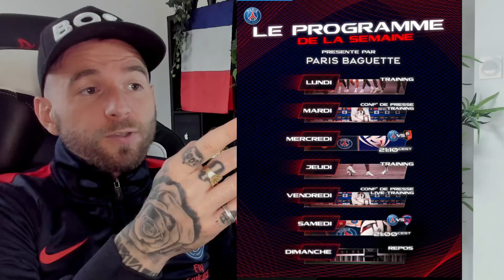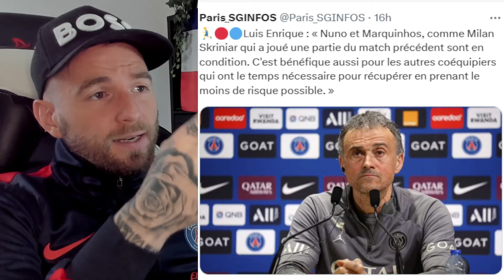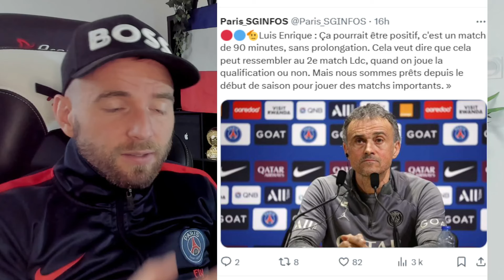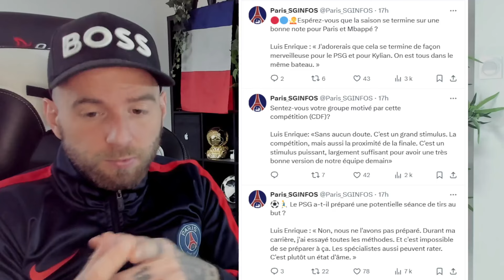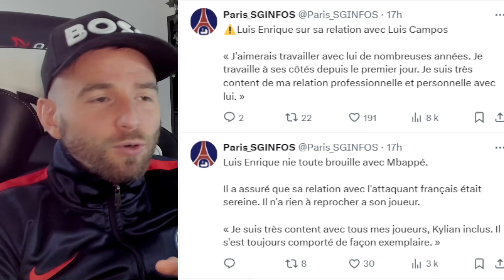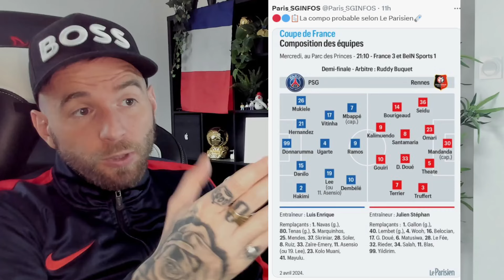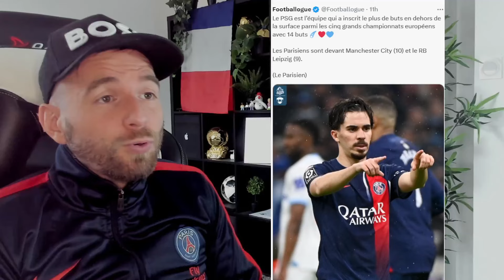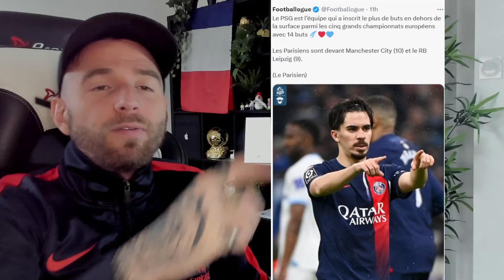LUIS ENRIQUE FIXE LES OBJECTIFS DU PSG POUR CETTE FIN DE SAISON ! / XAVI SIMONS ENFIN LE RETOUR !